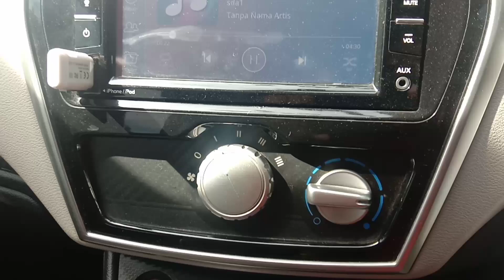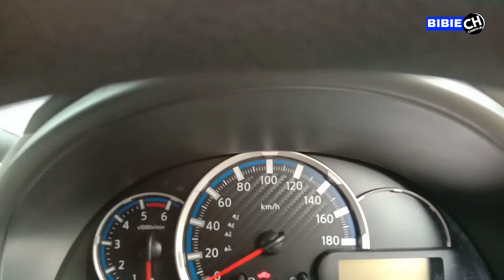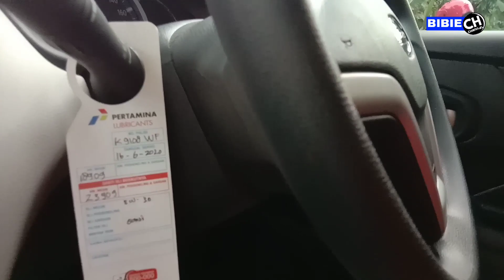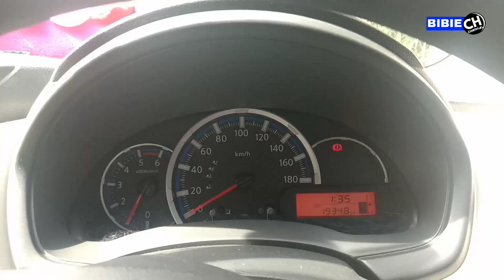Datsun Go Plus Panca Small MPV